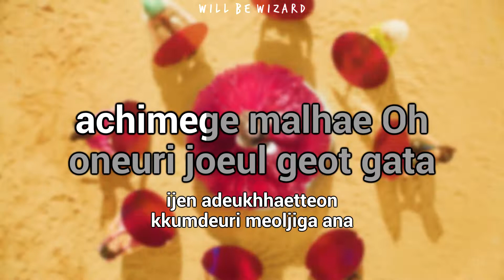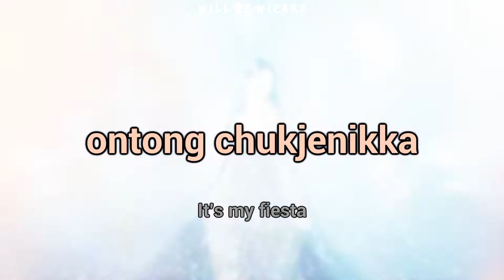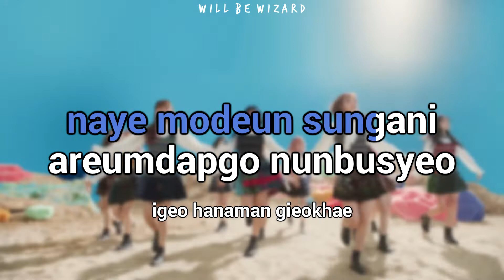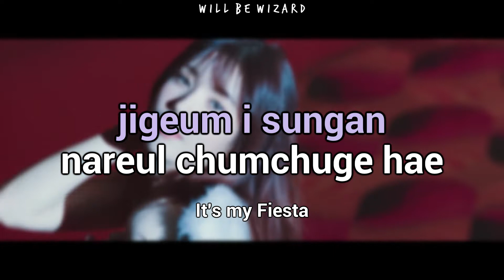[SING ALONG] IZ*ONE (아이즈원) - FIESTA [KARAOKE LYRICS]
This took hours to make but it was worth it, Sakura lines is a bit hard to read so sorry about that.